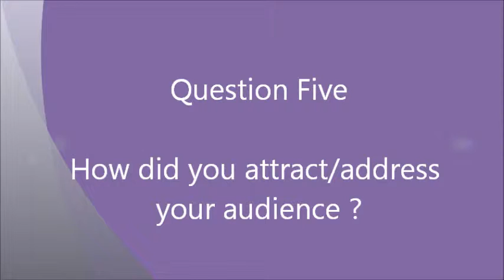Evaluation Question 5